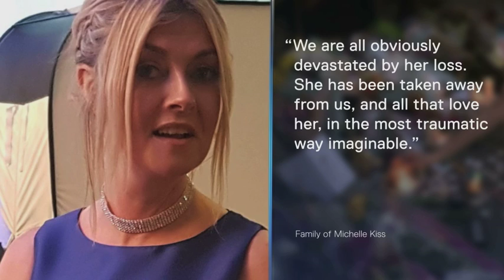Manchester victims remembered by their friends and families | 5 News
► The people of Manchester stood together in silence at 11 o'clock to remember those killed and injured in Monday's bomb attack - a silence shared across the UK.

Later, the Queen visited the city's children's hospital to talk at length to young survivors on the wards and thank staff for their hard work. More on that shortly.